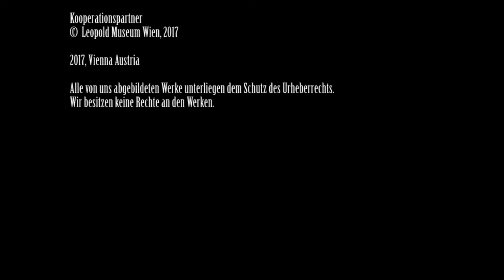art talk mit Erwin Wurm / Köstlich! Köstlich?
:art channel
Interview mit Erwin Wurm
Carl Spitzweg – Erwin Wurm
Köstlich! Köstlich?
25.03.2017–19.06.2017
Kurator: Hans-Peter Wipplinger

Leopold Museum
MuseumsQuartier Wien